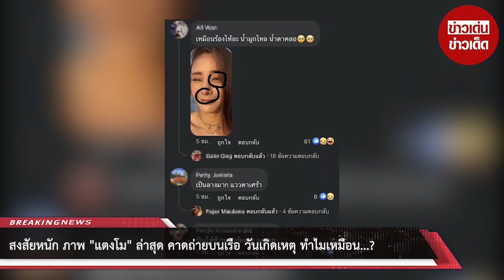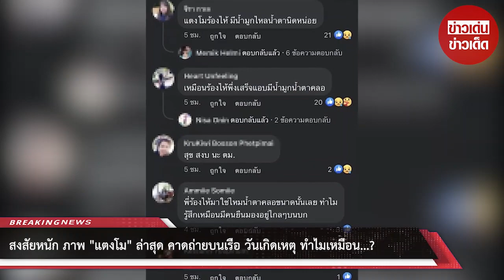ชาวเน็ตสงสัย! ภาพแตงโม ล่าสุด คาดถ่ายบนเรือ วันเกิดเหตุ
ล่าสุด เพจเฟซบุ๊ก Happy Melon official ได้มีการเคลื่อนไหวอีกครั้ง ด้วยการโพสต์ภาพ "แตงโม" ที่คาดว่า เป็นการเซลฟี่ตัวเอง บนเรือสปีดโบ๊ท ในวันเกิดเหตุ พร้อมเขียนแคปชั่น ด้วยภาพดอกไม้ ซึ่งภาพนี้ดูทีแรกผ่านๆเหมือนไม่มีอะไร แต่ดันไปสะดุดตาชาวเน็ต มีหลายคนสงสัยว่า ภาพนี้แตงโมยิ้มก็จริง แต่ทำไมแววตาดูเศร้าๆ เหมือนคนร้องไห้ แถมที่รูจมูกคล้ายกับมีน้ำมูก อาทิ เหมือนร้องไห้เลยครับ..ตาแดงๆ..มีน้ำมูกด้วย , ทำไมดูเศร้าจัง รักและคิดถึงตลอดไป , ตาแดงฝืนยิ้ม มีน้ำมูกหน่อยๆ เพิ่งร้องไห้เสร็จ , แตงโมร้องไห้ มีน้ำมูกไหล น้ำตานิดหน่อย เป็นต้น แต่ทั้งนี้ทั้งนั้น ภาพนี้ยังไม่ได้ฟันธง ว่าเกี่ยวข้องกับคดีหรือไม่